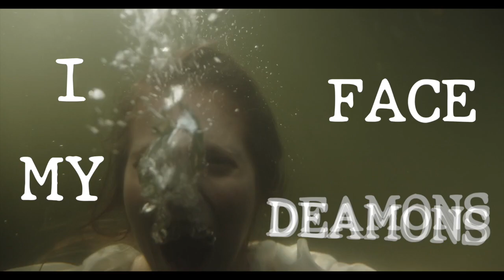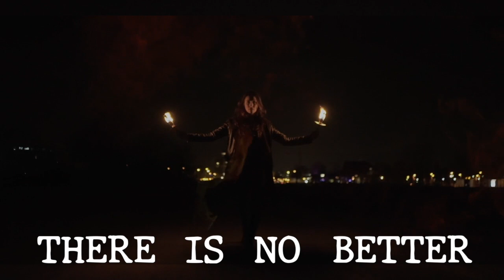ROCK N GHENA - BITTER SILENCE - [Lyric Video]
Muzica - Text: Rock n Ghena

Beyond the silence
Beyond the reason
I face my deamons
I have no fears
I doubt the treason
My own convictions
I fight the power
Of my own decisions
And Im the sinner
I’m honest
And the liar
The lion and the coward

I Clear the path of the sins within
I walk the walk where I can fade away
Suffer the guilt just go astray

‘Cause there is no better silence than death

I seek the truth
I bleed my youth
I search my life
This is my fucking strife
I’m the leader
Im the seeker
I’m the brave
I bleed the deepest

‘Cause there is no bitter silence than death